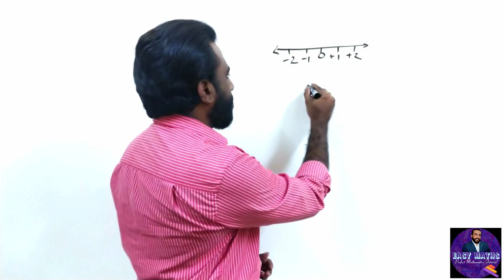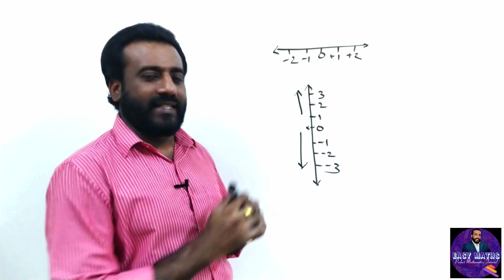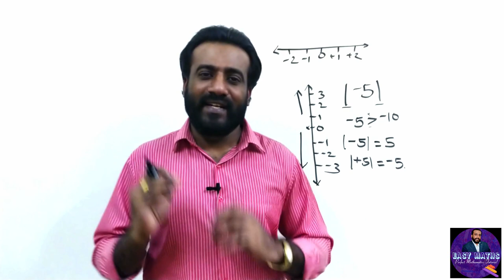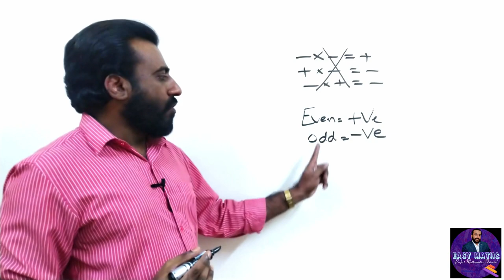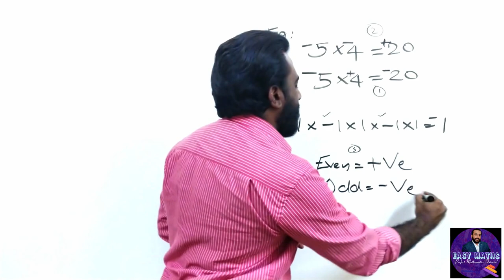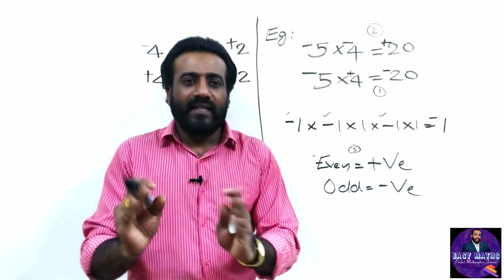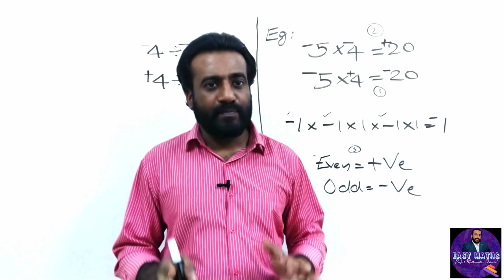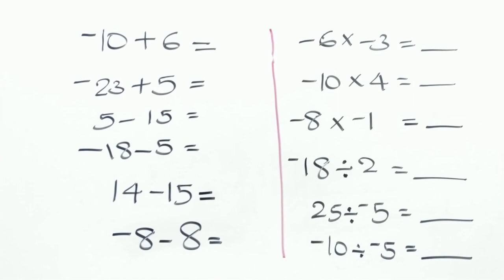Symbol System : 2 EASY MATHS/ Fundamentals . Free Mathematics tuition. Malayalam / English - Medium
symbol system, negative symbols and positive symbols. Mathematics, Mathematics Free Tuition, CBSE, ICSE, STATE Syllabus, Ask your doubts any time. Easy methods, Easy maths 100% mathematics Tutorial. For Malayalam and English medium students. perfect mathematics tutorial. How study mathematics easily. multiplication & division - Symbol system. Focused 9th standard + students .